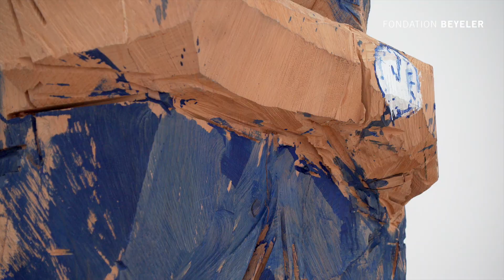Georg Baselitz: Zwischen Abstraktion und Gegenständlichkeit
Ausstellung “Georg Baselitz” in der Fondation Beyeler. Einführung durch Kurator Martin Schwander.
Thema: Zwischen Abstraktion und Gegenständlichkeit